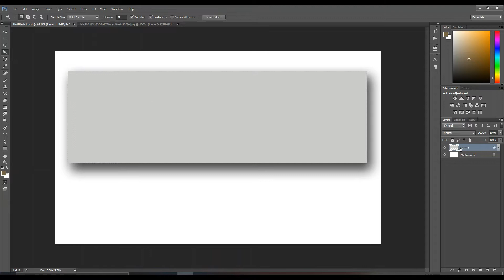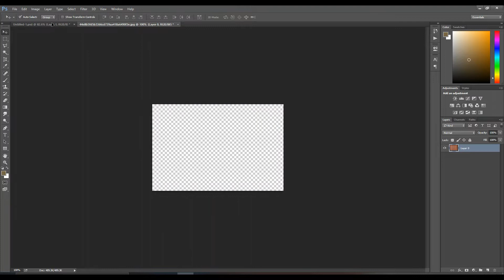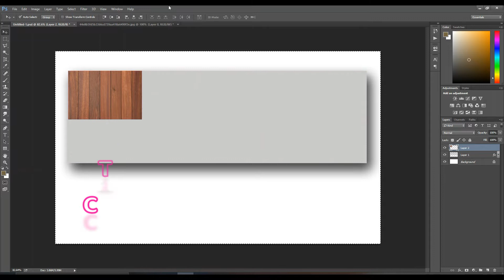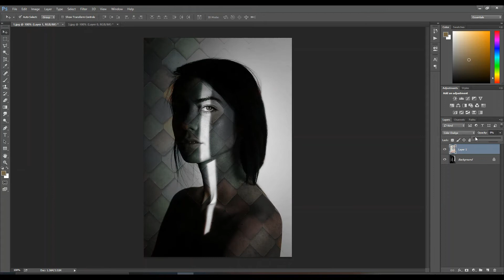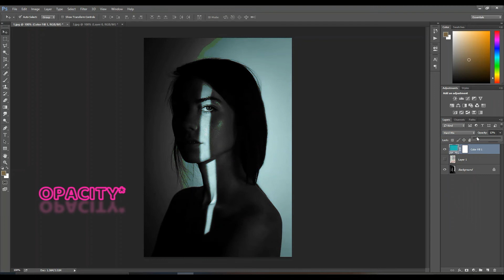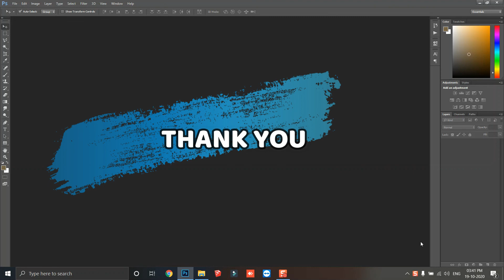Secret Tips of Photoshop one must know!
In this tutorial we will be learning some hidden secret tips of photoshop that will definitely improve your workflow.

Do watch :
" How to create face text portrait "
" Rendering plan in photoshop step by step "